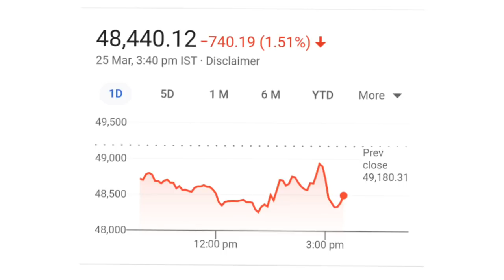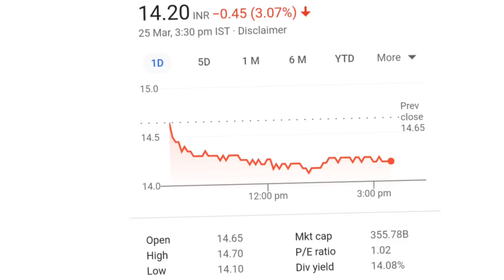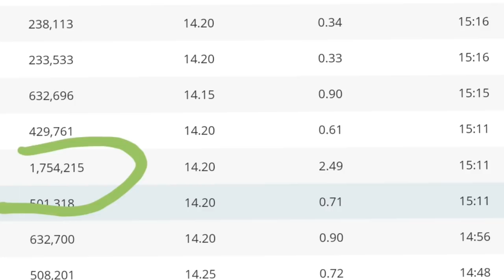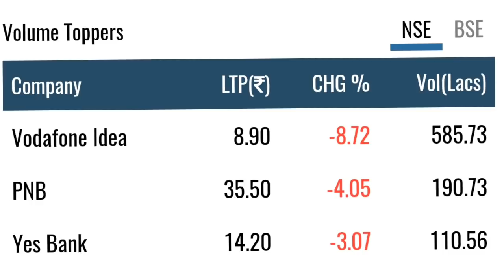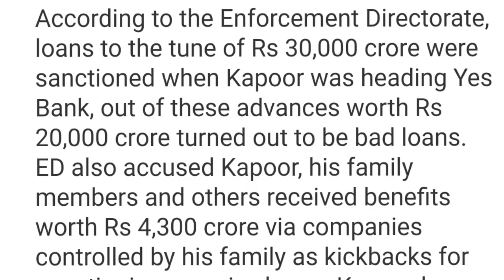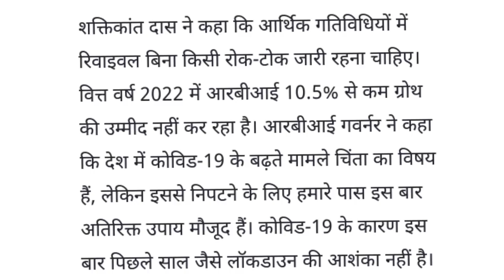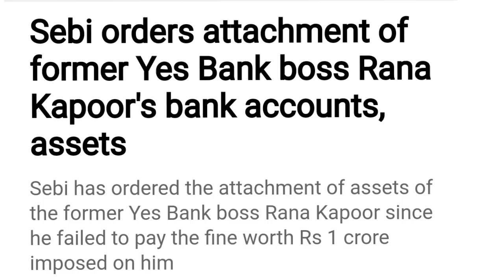yes bank latest news l yes bank l yes bank share l yes bank latest news today l yes bank q3 results